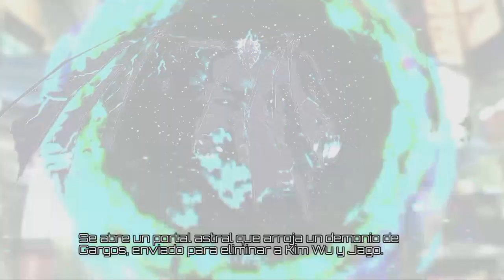Señores De Las Sombras #1 Killer Instinct